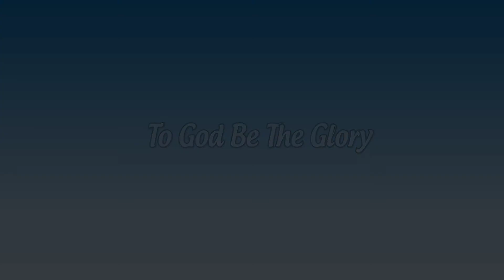Diaz & Ngerngerllecheluu Live Part 4 (July 29 2021)